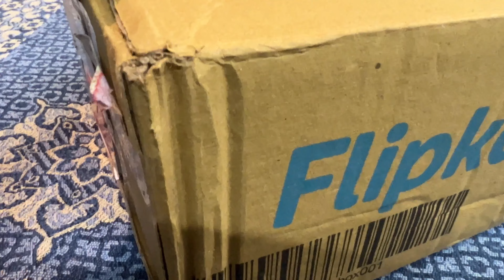WORKOUT VLOG.MUST WATCH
RAHUL SOLANKI